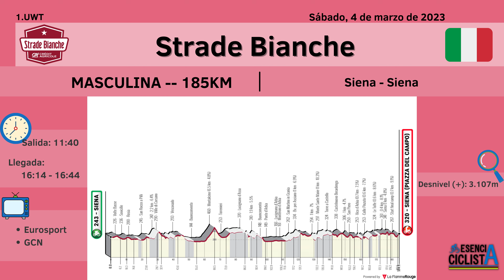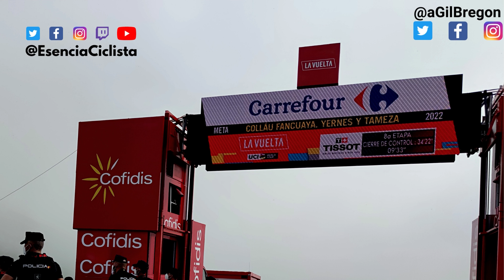🔍 ¿Podrá separar alguien a VAN DER POEL de la STRADE BIANCHE? - Esencia Ciclista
La StradeBianche llega en 2023 con un recorrido de 184Km, once tramos de Sterrato y el clásico final en el centro de Siena.

Con las ausencias de Wout Van Aert y Tadej Pogaçar, Mathieu VanderPoel es el principal favorito para llevarse la carrera junto a Julian Alaphilippe y Tom Pidcock.

- ¿Podrá separar alguien a Van der Poel de la Strade Bianche?